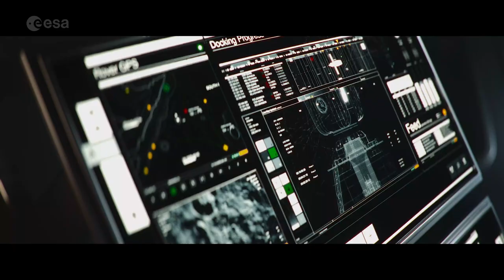Life Beyond Earth: Venice Biennale lunar habitat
A detailed concept for a lunar habitat, created by one of the world’s leading architectural firms with ESA technical support, is currently on show at the Biennale in Venice. Skidmore, Owings & Merrill, originator of many of the world’s tallest skyscrapers, worked with ESA on a semi-inflatable habitat design which could be part of a long-term vision for an international Moon settlement.

The resulting design is on show at the 17th International Architecture Exhibition of La Biennale di Venezia (@BiennaleChannel). While the theme of the overall exhibition is ‘How will we live together?’, the SOM installation is called ‘Life Beyond Earth’, peering beyond our post-COVID-19 planet to show how human life can be sustained in the hostile space environment.
The installation encompasses two large-scale, physical models and this film, bringing Biennale visitors on a journey from Earth to the Moon’s surface.

SOM designed a semi-inflatable shell structure to offer the highest possible volume to mass ratio. Once inflated on the lunar surface, it would reach approximately double its original internal volume.

A lot of work went into the four-storey habitat interior, in terms of lighting conditions, reconfigurable features, and a high floor to ceiling space, to allow crew members to take advantage of lunar one-sixth g using grabbing bars and other simple aids.

Its chosen site has been described as the most desirable real estate in the Solar System: the rim of Shackleton crater beside the lunar South Pole. Avoiding the crippling temperature extremes of the Moon’s two-week days and nights, this location offers near-continuous sunlight for solar power, an ongoing view of Earth and access to lunar water ice deposits in adjacent permanently-shadowed craters.

Credit: SOM